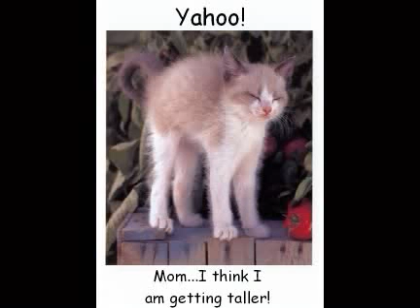AMAZING FUNNY CATS 3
Amazing Funny Cats are waiting for you to view and smile or laugh awhile...A low price admission here. like FREE..take a look..